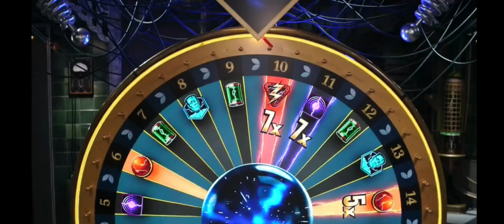Lightning Storm She gave the MAX MULTI!!!! INSANE!!! November 7, 2024